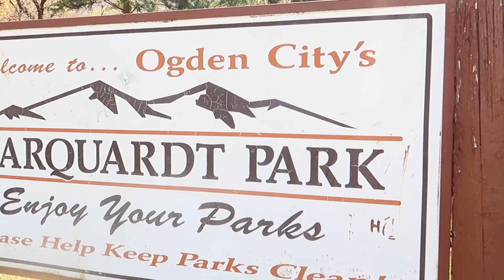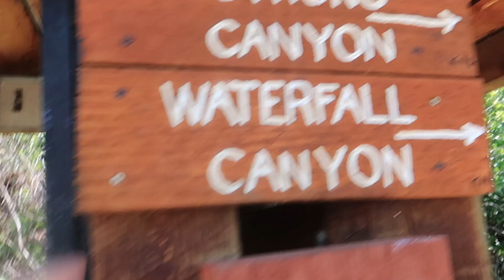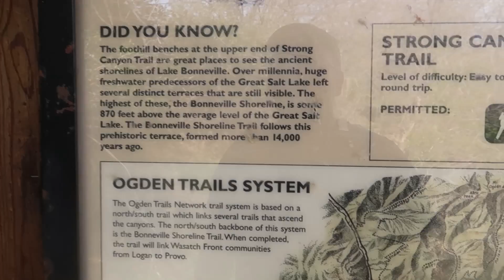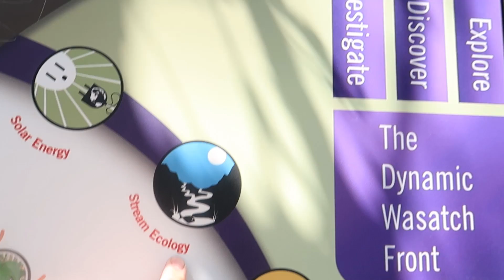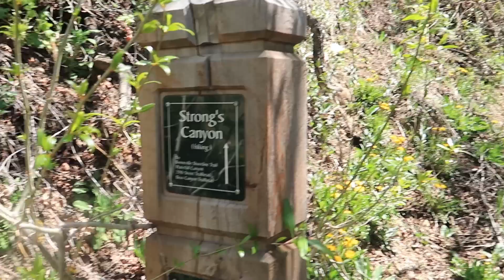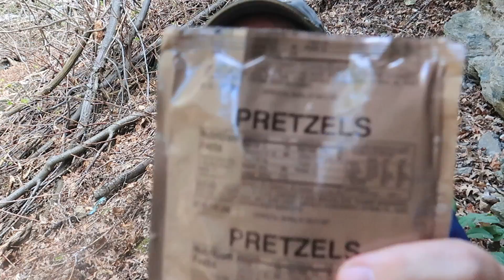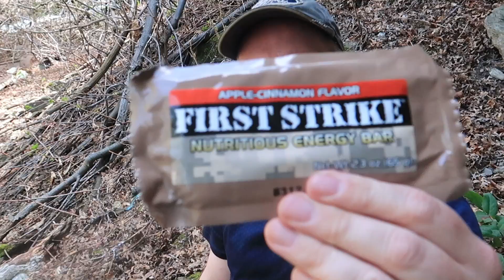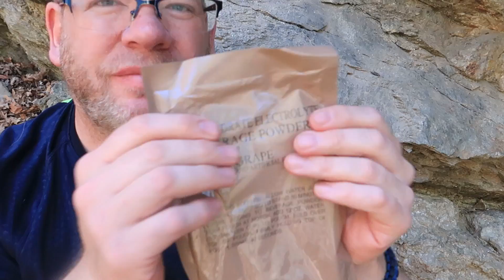Hiking Strong's Canyon 4/26/2020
This was mostly a test adventure for the new camera, the Canon G7X Mk ii. There were several settings on the camera that I didn't understand at the time, but have since figured out and corrected. Be patient, the next video will likely be much better visually.

In the meantime, sit back, relax and enjoy this beautiful hike up Strong's Canyon near my home here in Ogden, Utah. I tore into a new MRE and had lunch by a decades-old car wreck. Not your usual hike...but then again, none of them are ever "usual" thank goodness.